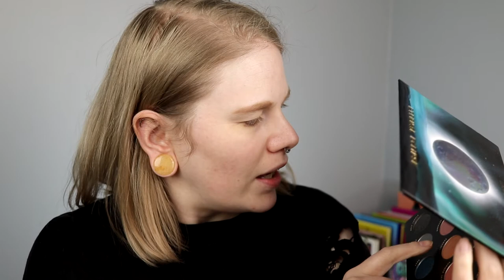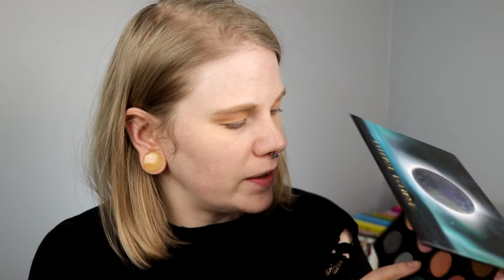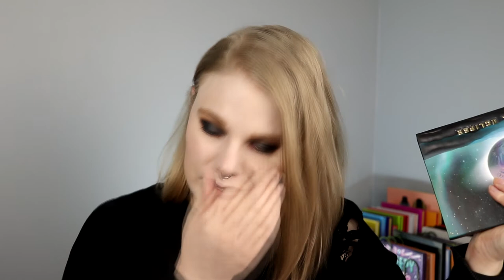| Palette Bingo | Lunar Beauty Eternal Eclipse |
Hi!
It's finally time for a new palette bingo here on my channel! And I really wanted to play more with the Eternal Eclipse palette from Lunar Beauty!

FAQ:
From: Sweden
Cruelty Free: Yes
Born: 1989
Ears: 20 mm
Septum: 2,4 mm

EQUIPMENT:
Camera: Canon EOS 77D
Editing program: Sony Vegas Pro 13
Lights: Day light and/or 2 soft boxes